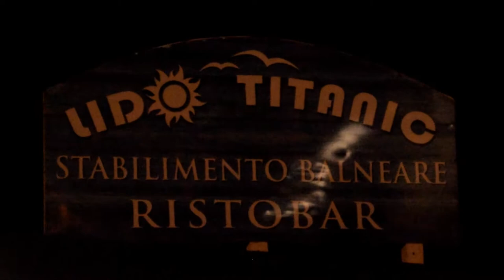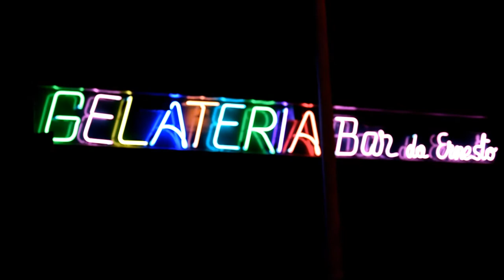WINTER AT THE BEACH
This is my first video from months ago, I hope you'll enjoy even if it's not good enough how I expected, maybe a tripod will helps me in the future!